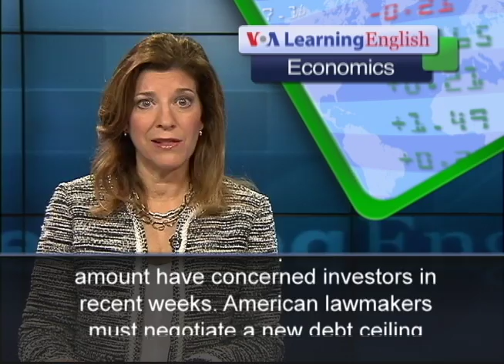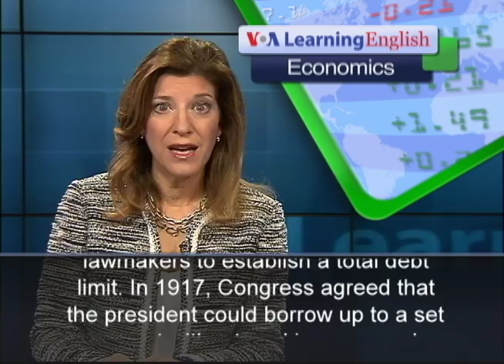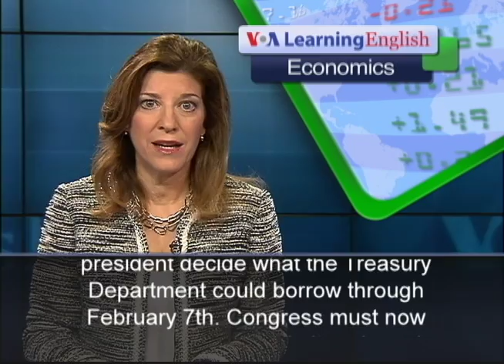What the US 'Debt Ceiling' Means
There has been a lot of talk about the "debt ceiling" in the United States. The debt ceiling is a legal limit on how much the federal government can borrow. Political disputes over that amount have concerned investors in recent weeks. American lawmakers must negotiate a new debt ceiling every time the federal debt reaches that legal limit. National debt grows when a government spends more money than it has available. Governments offer bonds and other investments to raise money to pay for this spending. In return, the government promises to repay, with interest, the investors who buy these securities. The financial demands of World War One led American lawmakers to establish a total debt limit. In 1917, Congress agreed that the president could borrow up to a set amount without seeking approval. Congress has agreed to change the debt limit 10 times since 2001. But the major parties may disagree on spending levels or on the need to borrow to pay for government operations. Other nations buy United States Treasury securities because they are considered the safest investment in the world. The partial shutdown of the federal government led to worldwide concern about the safety of these investments. Congress agreed to re-open the government without enforcing the debt ceiling only one day before borrowing reached the legal limit. Lawmakers agreed to let the president decide what the Treasury Department could borrow through February 7th. Congress must now negotiate a new debt limit and resolve other budgetary issues in order to avoid another crisis. For VOA Learning English, I'm Carolyn Presutti.